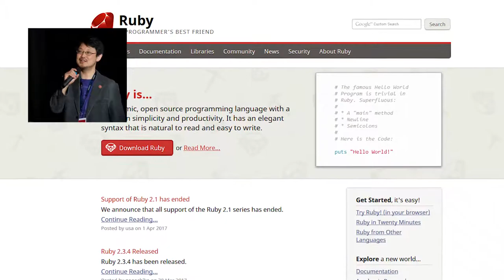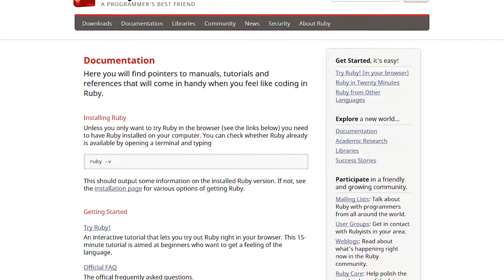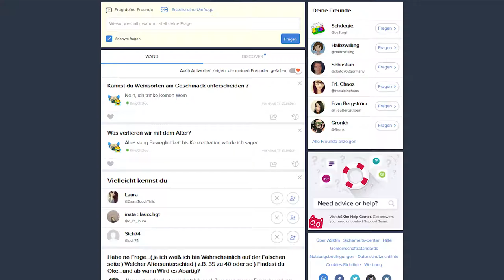Ruby (on Rails) - Ein Rubin unter den Programmiersprachen? 💻 Programmiersprachen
Schau doch mal vorbei ;) Ruby gehört seit 1995 zu der Familie der Programmiersprachen. Wie kam es zu der Sprache? Was ist der Hintergrund? Die Geschichte? Was zeichnet diese Sprache aus? Was macht sie besonders? Wozu wird sie verwendet?
All diese Fragen und noch mehr, erfährst du in diesem Video! Außerdem geht es auch noch um das Framework Ruby on Rails, welches als Verbindungsstück von der Programmiersprache zur Webentwicklung dient.